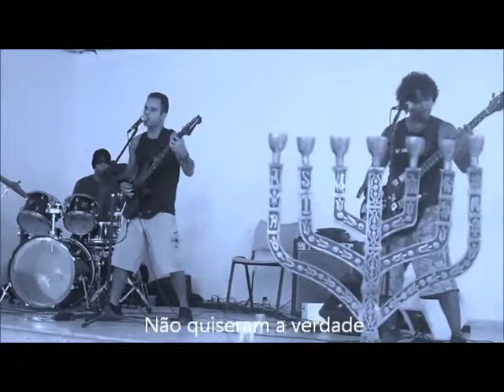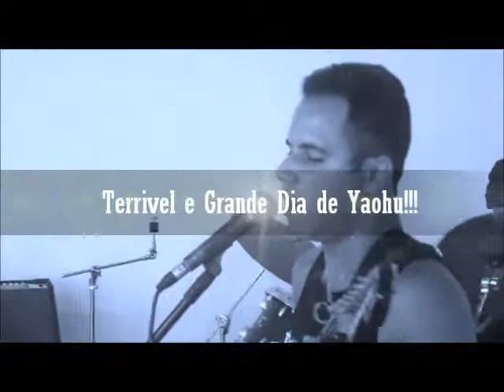O Grande Dia/ Banda ESH/ Legendado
Essa Música fala sobre o Grande e Terrível Dia de YAOHU UL...no período em que a besta (governo anti-Messias ou anti Cristo ou melhor...anti-Mehushikhay), estabelecer obrigatoriamente o uso do número, nome e marca da besta, (Nova Ordem Mundial).

(Yaoul)  Joel: 2.30,31,32.
Mostrarei  prodígios no céu e na terra: sangue, fogo e coluna de fumaça.
O sol se converterá em trevas, e a lua, em sangue, antes que venha o grande e terrível Dia de YAOHU UL.
E acontecerá que todo aquele que invocar o nome de YAOHU será salvo, porque no monte Sião (Tzion) e em Jerusalém (Yaohushuaoleyn), estarão os que forem salvos, como YAOHU prometeu: e, entre os sobreviventes , aqueles que YAOHU chamar.